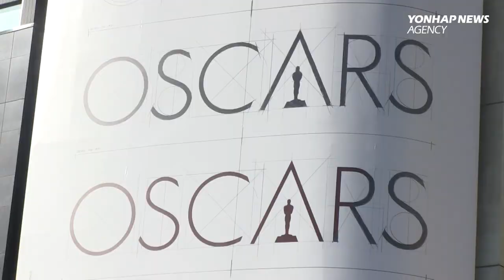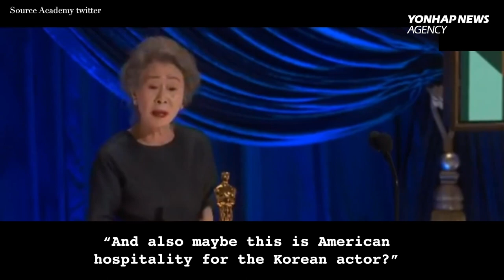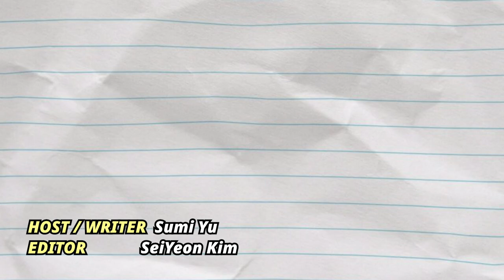Youn Yuh-jung becomes first Korean actress to win Best Supporting Actress at Oscars 2021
S. Korean veteran actress Youn Yuh-jung wrote history at this year’s Oscars by becoming the first Korean actress to get an award in the acting category. Watch this video for more information!